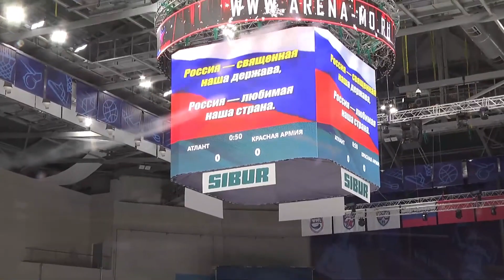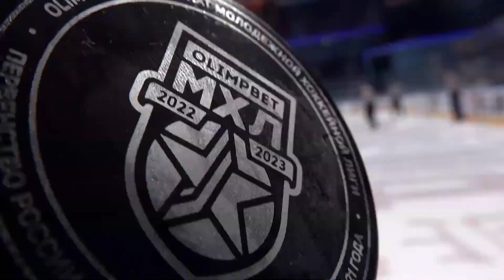Russian Junior Hockey MHL 25 01 2023 СМО МХК «Атлант» – «Красная Армия» OLIMPBET МХЛ 2223 – Пр